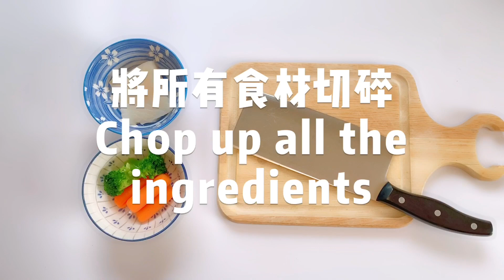【Cod Fish Porridge】鳕鱼时蔬粥，快手简单，宝宝健康营养粥 Fish recipe for 9 Month+ baby food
Hmmm. What should I cook for my baby???
Hey... Lychee Girl‘s Channel will tell you about how to make very delicious baby's fish porridge. This porridge we also can give to baby for 6 months to 12 months  but just no need salt and we need to blend it before give to baby. I will summaries the ingredient for you below.

 Ingredient:
- Codfish
- Millet
- Rice
-Salt
- Oil/ olive oil
- Vegetable ( Carrot, Broccoli)
All vegetable we need to chopping to very small pieces.

食材准备：
-鳕鱼一块
-胡萝卜一块
-西兰花一朵
-宝宝有机胚芽粥米
-四色小米

制作方法：
鳕鱼用柠檬去腥后，切碎粒 西兰花焯水后切小粒、胡萝卜研磨器磨碎 有机胚芽粥米、四色小米7:3的比例，洗好 锅里加30倍水大火煮开，小火慢煮到自己 宝宝吃的软度成出备用； 锅里倒油，油热后煸炒胡萝卜，翻炒均匀， 加入煮好的粥、鳕鱼粒、西兰花碎粒，搅 拌均匀，开锅后煮熟就可以吃了。

小贴士：
 一次加够水，注意看着，中途不要 添水煮出来的粥口感特别好 12个月一下小月龄的宝宝可以用牛油果油山茶籽油，胡萝卜不好消化，所以小月龄宝宝最好研磨器磨碎末；胡萝卜中的胡萝卜 素是一种只溶于脂肪、不溶于水的物 质，没有脂肪的帮助，他就很难被人 体吸收，所以用油煸炒一下帮助吸收 鳕鱼和西兰花最后放锅里煮熟出锅， 最大程度保留了营养成分，而且口感特别鲜嫩。另外低月龄宝宝粥里无需额外加盐哦！⚠️
宝妈们可以试一下，喜欢做辅食的宝妈也可以一起交流讨论噢！

***You may be interested in these recipe ideas too***
***我猜你可能对这些食谱也感兴趣哟***
【Baby Food | 宝宝营养辅食】

【Good Idea | 家有宝贝生活小妙招】
1. Plant at home with me | 在家种小葱，蒜苗，豆芽，小小矿泉水瓶全搞定（附食谱）